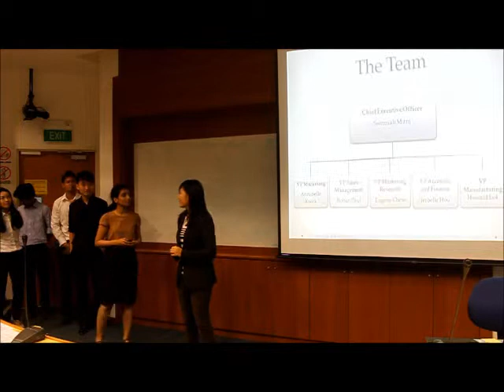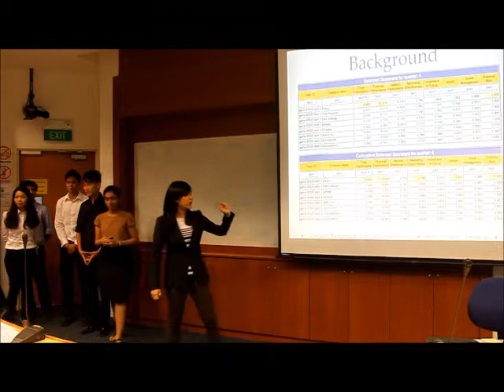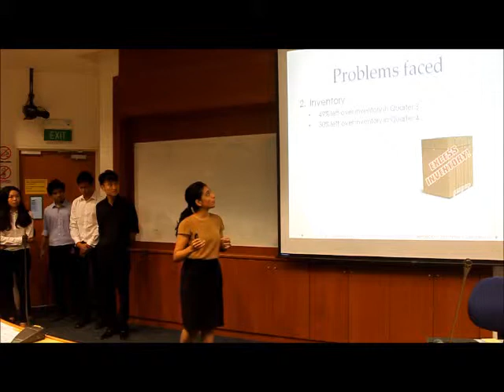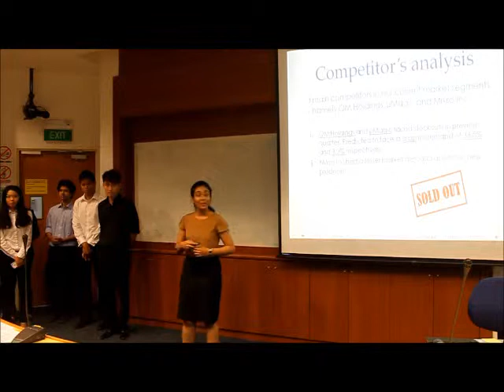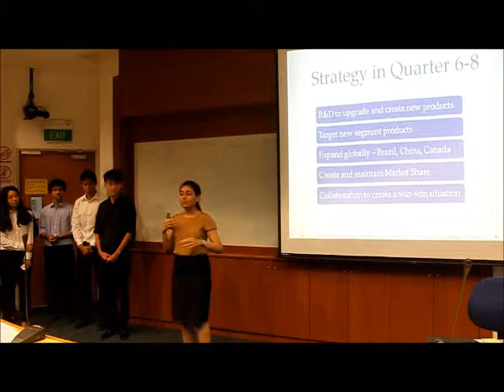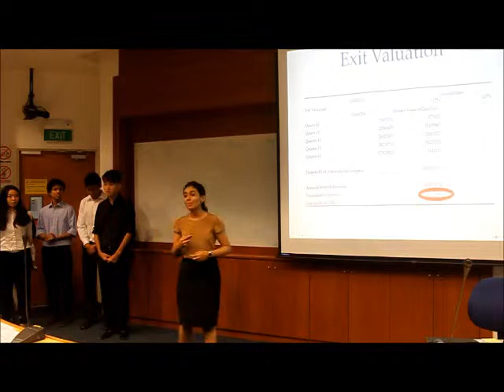Batch 30 Team 4 Elevator Pitch & Business Plan Presentation